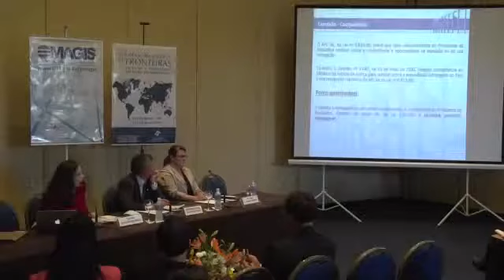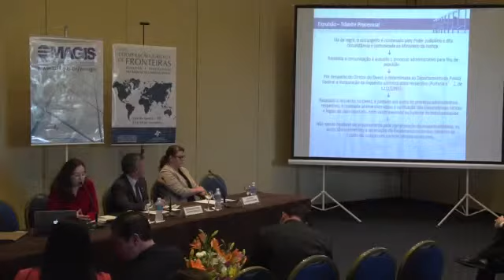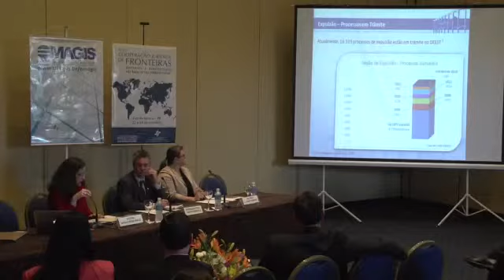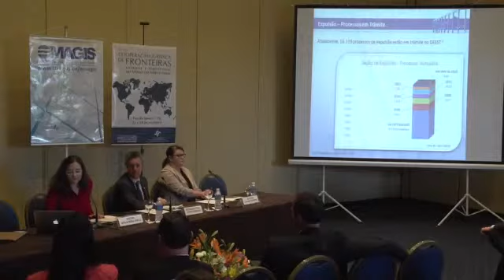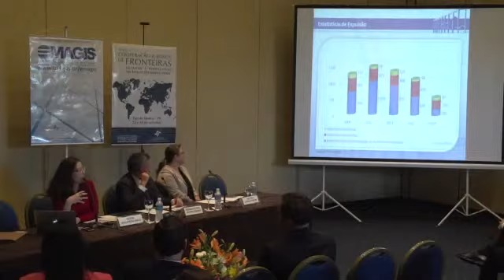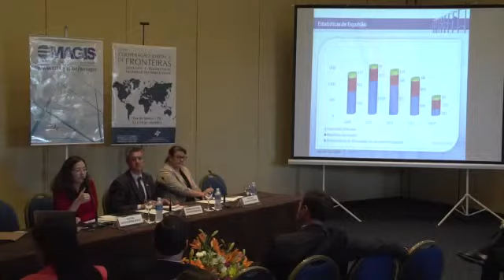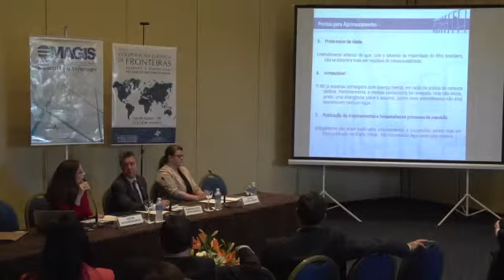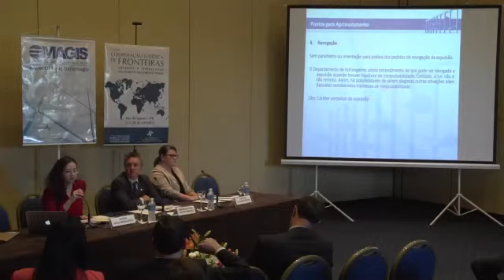Deportação/Expulsão de estrangeiro-réu - Natália Medina Araújo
Cooperação Jurídica de Fronteiras: desafios e perspectivas no âmbito do Direito Penal
Deportação/Expulsão de estrangeiro-réu
Foz do Iguaçu/PR - 23/09/2014